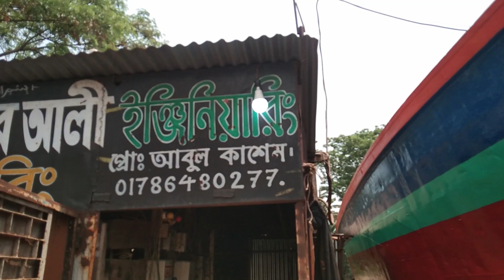পুরাতন বাল্ক হেট জাহাজ কিভাবে চিপিংগসামাজা করে রঙ করার ভিডিও, bulk hat ship with chippings,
ab barrukhan Electric and plumber
পুরাতন বাল্ক হেট জাহাজ কিভাবে চিপিংগসামাজা করে রঙ করার ভিডিও,Video on how to paint an old bulk hat ship with chippings,
HOUSE WIRING AND batroom fiting . plmber all work complete electrical house wiring diagram বিল্ডিং রুমের সম্পূর্ণ ইলেকট্রিক ওয়ারিং,The entire electric wiring of the building room Correct name of electric hand tools.ABC License.ক খ গ লাইসেন্স প্রস্তুতি। All hand tools..কিভাবে বিল্ডিং এ ইলেকট্রিক ওয়ারিং করবেন,আমি আজকে দেখিয়েছি কিভাবে এমকে স্টিলের গ্যাং সুইচ বোর্ড পরিষ্কার করতে .হয়,কিভাবে ইলেকট্রিক তার বিল্ডিংয়ের ঢুকাতে হয়, সম্পূর্ণ রুমে ইলেকট্রিক ওয়ারিং করে. How to do electric wiring in the building, I have shown today how to clean MK Steel's gang switch board, how to make the electric house in its building, electric wiring in the whole room today showed you that the video will be very helpful for those who want to learn new electric work.
আজকে আপনাদেরকে দেখিয়েছি যারা নতুন ইলেকট্রিক কাজ শিখতে চান তাদের জন্য ভিডিওটি অনেক হেল্পফুল হবে।ভালো লাগলে,চ্যানেলটি অবশ্যই সাবস্ক্রাইব করবেন, ইলেকট্রিক বিডি, ইউটিউব চ্যানেলের পাশে থাকবেন সবাইকে ধন্যবাদ বাথরুম ওয়ারিং,গরম ঠান্ডা পানির লাইন কানেকশন কিভাবে করবেন সেনেটারী কাজ।
Bathroom wiring, hot cold water pipe fitting sanitary work.

A few tricks and tips to make your installation a whole lot easier. See how to connect the fittings to the sink water lines using PEX water lines and PEX fittings. This is the BEST plumbing solution for beginner DIY plumbers! It's so simple to install new water lines to your sink or "double sinks". In this bathroom training video you will learn how to use PEX water lines and fittings to quickly and easily plumb your new bathroom sink! Bathroom Plumbing is SIMPLE to do if you have the right instructions to follow. Watch this diy bathroom plumbing video and learn a few Pro secrets for getting your sink water lines installed right the first time.  How to install a drain system and explains different ways to configure it for your own situation.dosto ek thermostat diverter se kitni tarike se install kar sakte ho eis video m aap ku kuch aysa Naya body z fitting ki jankari dunga kuch alag fitting ka tariqa ka pata chale ga eis video ku dekhte rahiye bahot maja aye ga